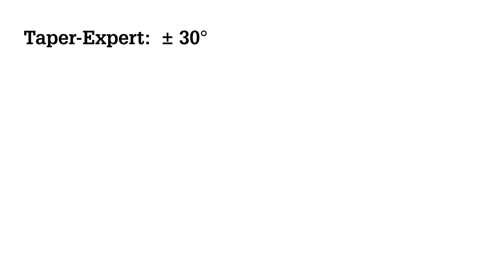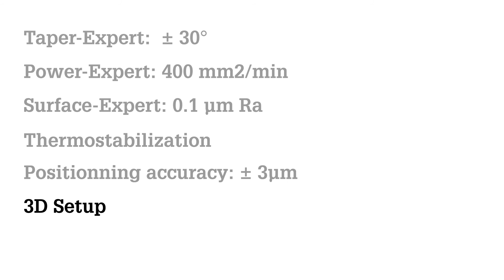GF Machining Solutions - EDM - CUT mS Sp series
The CUT mS/So series combines quality, productivity and controller production costs.